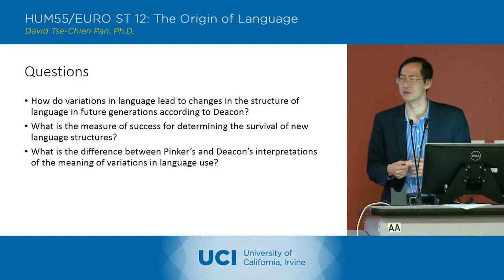The Origin of Language - 21-1 - Terrence Deacon 2 - Discussion